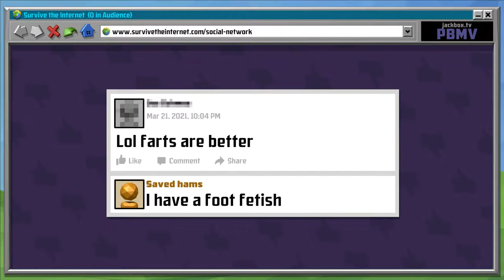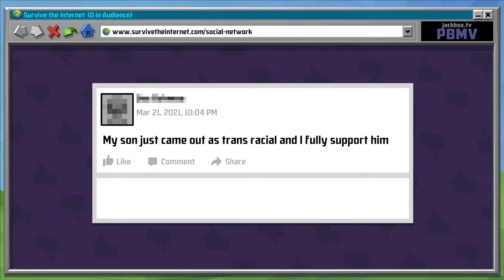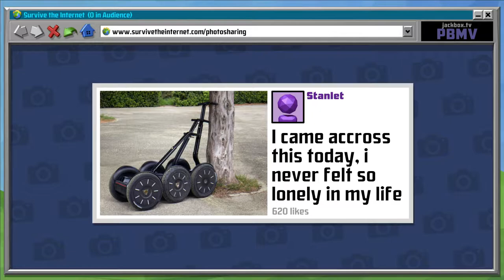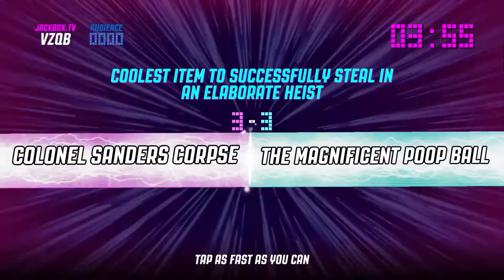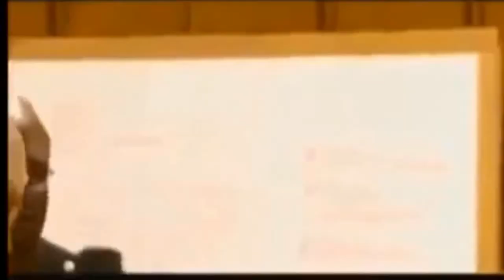Late Night Jackbox with the Dominos!!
The Dominos stayed up late playing Jackbox and some crazy stuff happened. Who will come out as the supreme winner.